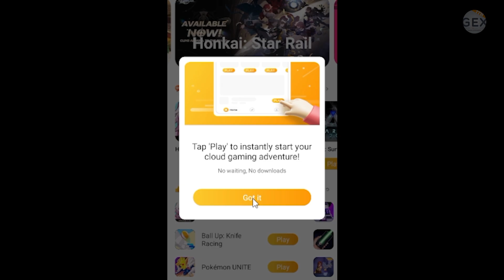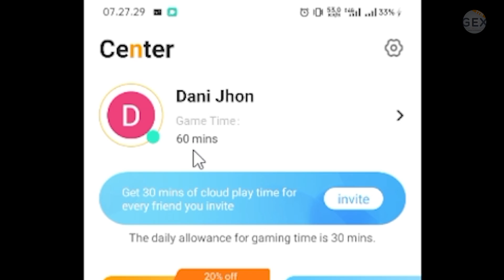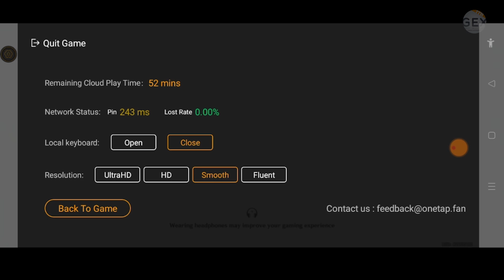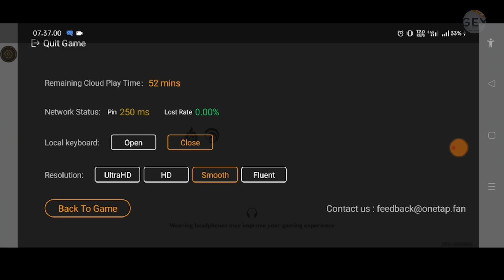Cloud Gaming Ini bisa dipake buat main genshin impact dihp kentang!!Gratiss dan Tanpa Ribett!!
Oke jadi divideo kali ini gua mau share tutorial sebuah cloud gaming yang dimana cloud gaming ini sudah ada dari kemarin kemarin, tapi gua telat review sama buat videonya, yang paling menarik dari cloud gaming ini adalah kita diberi waktu main gratis setiap harinya, penasaran cloud apa? yuk langsung aja tonton videonya.

TimeStamp :
00:00 Pembahasan
00:11 Mulai Tutorial
00:39 Login
01:12 Langsung Nyoba Main
01:40 Saran Buat Yang Akunnya tiba² ulang
03:04 Gameplaynya
03:15 Settingan Gamenya
04:49 Test Gameplay Battle
06:29 Kesimpulan
06:49 Cara Nambah Waktu Mainnya
07:17 Selesai

Hai selamat datang dichannel gex, disini saya membuat konten random kayak cloud gaming, netease, genshin impact, gameplay seru, short dan lain lain.